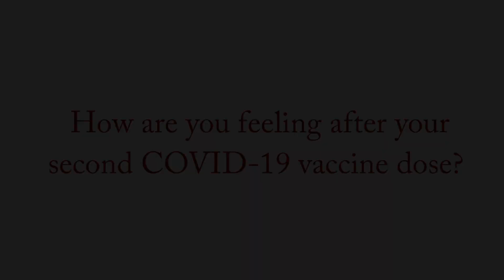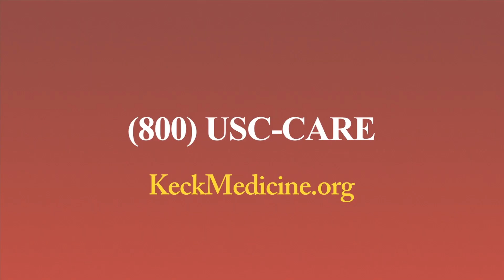My COVID-19 Vaccine Experience: Dr. Peter Marshall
Peter Marshall, MD, a pulmonary critical care specialist, shares why he chose to get vaccinated and offers an update on how he feels after receiving the second dose of the coronavirus vaccine.